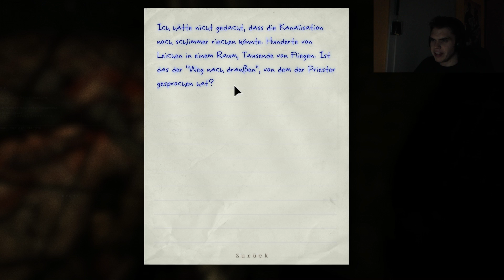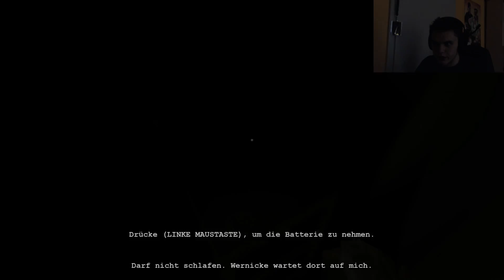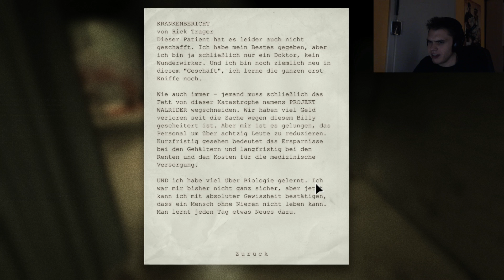Lets Play OUTLAST FACECAM Deutsch Part 7 German Walkthrough Gameplay 1080p